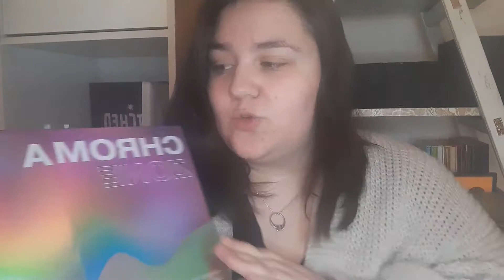Mes cadeaux de Noël makeup 2021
Salut, bienvenue sur ma chaine !

Je te retrouve aujourd'hui pour te présenter mes cadeaux de noël makeup de 2021.
Je ne fait pas cette vidéo pour montrer ho combien j'ai eu énormément de chose, mais pour partager avec vous ces produit qui mon fait plaisir de recevoir.

Si cette vidéo t'a plu n'hésite pas a mettre un j'aime ♥
Tu peut aussi me laisser un commentaire, je suis preneuse de toute critique constructive
Tu peut aussi me rejoindre sur Instagram ou je partage du contenu exclusif : synthia_sohier
Je te retrouve très bientôt pour une nouvelle vidéo